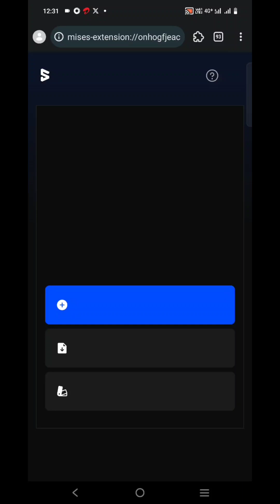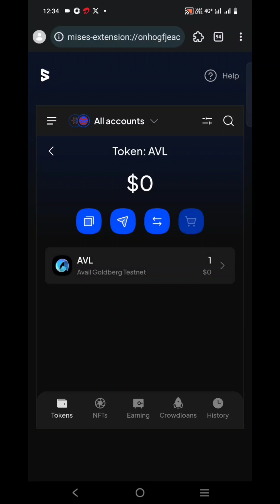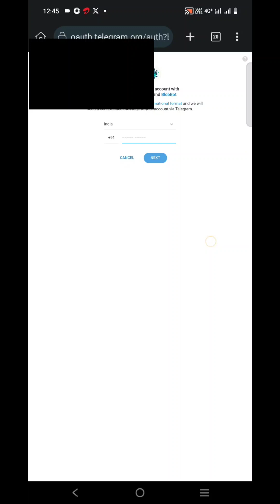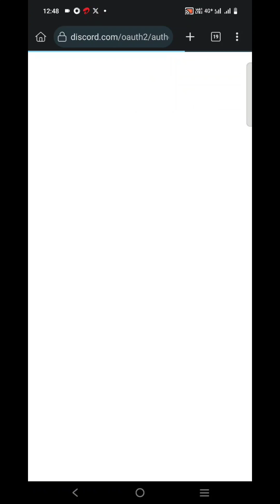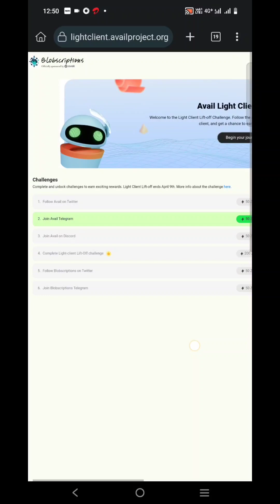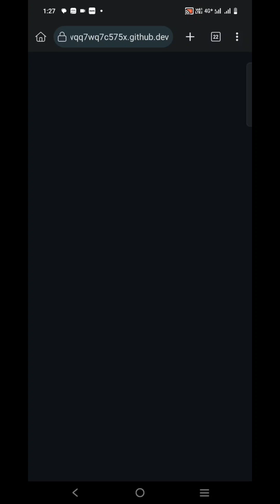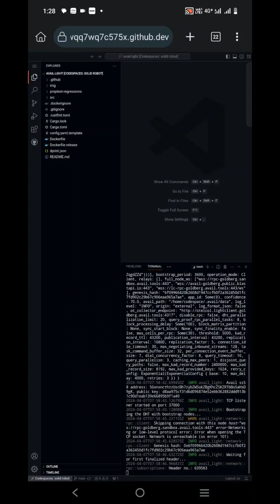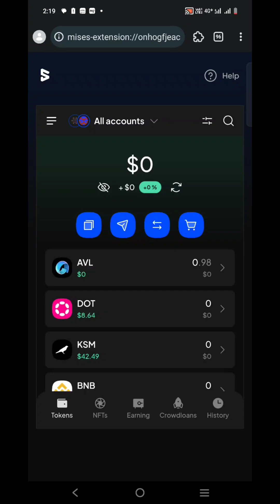Avail mining website node mining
Avail mining website
Need to run node in mobile or pc
No referral airdrop end on 9 April quick

Follow video to complete